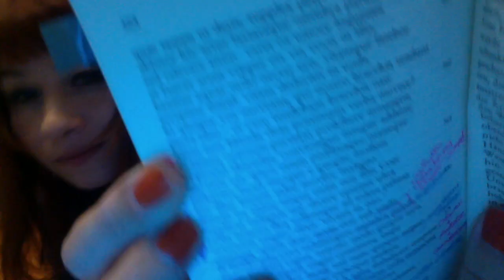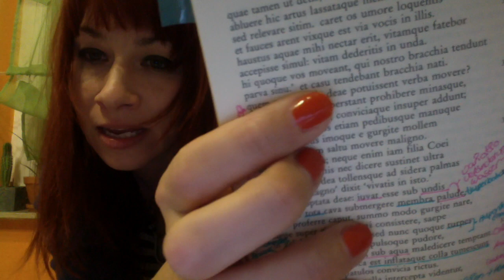Ovid, Metamorphoses, Lycian farmers, school pronunciation (Quamvis sint sub aqua)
Et hanc recitationem in usum discipulorum confeci. Textus hic invenitur
From line 313